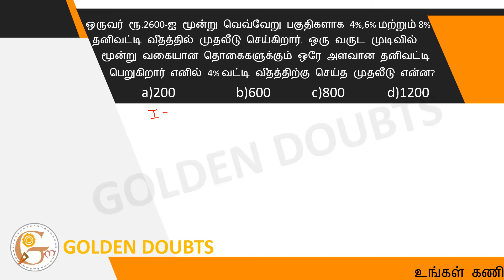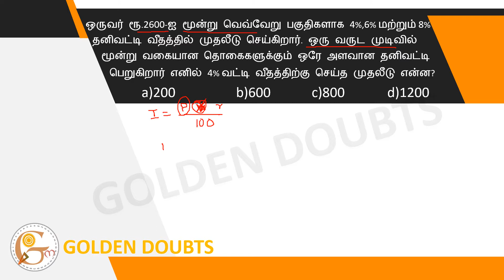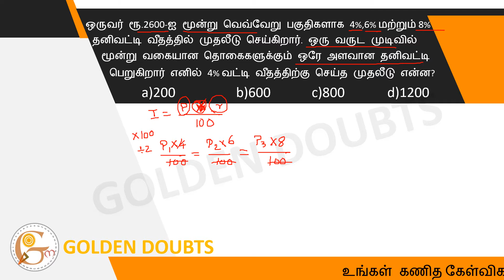One invests Rs.2600 in three different parts at 4%, 6% and 8% interest rates...